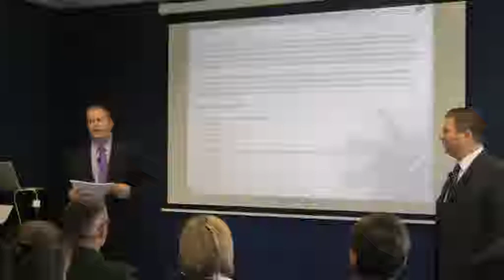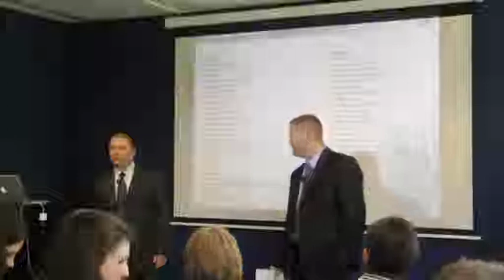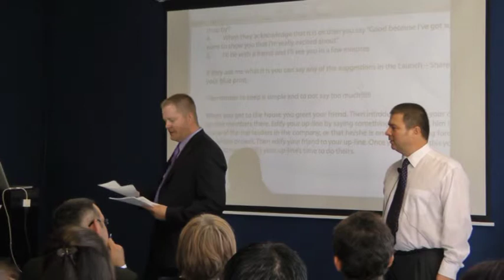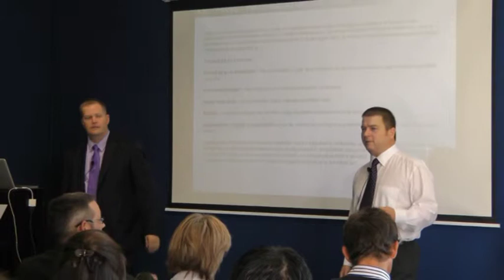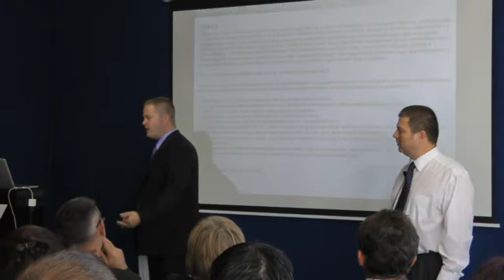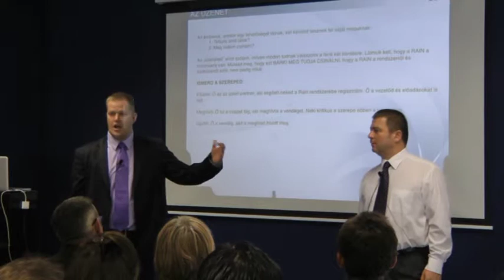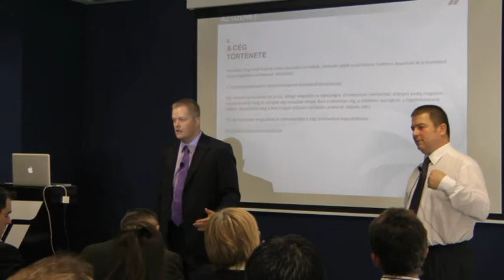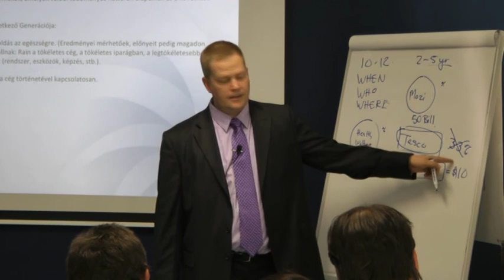Rain Cycle 2 Magyar